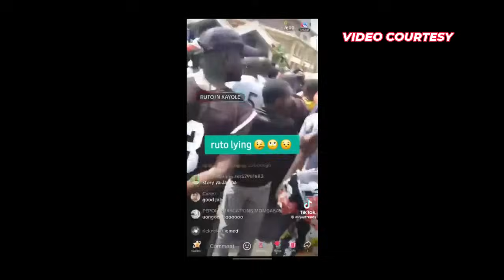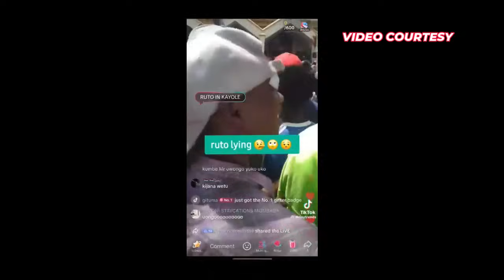Catholic Church REJECTS Ruto's Millions! | Kenyans CELEBRATE in Nairobi Streets